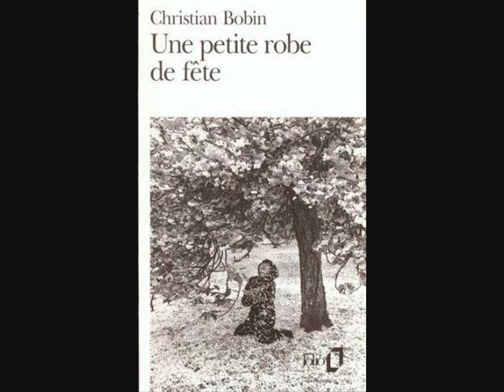Lecture Christian Bobin. Une petite robe de fête.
Voix/Grégory Pichot